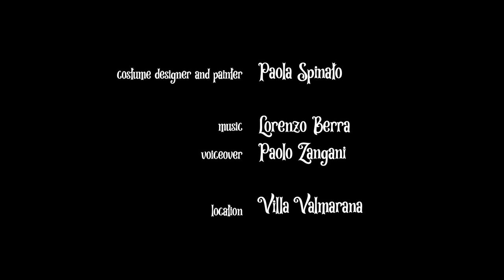L'arte della costrizione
Created by: Andrea Bernardi and Marco Mammì

Actress: Agnese Tessari
Costume designer and Painter: Paola Spinato
Voice over: Paolo Zangani
Location: Villa Valmarana ai Nani

E' proibita la riproduzione, anche parziale, in ogni forma o mezzo, senza espresso permesso scritto dell'autore.